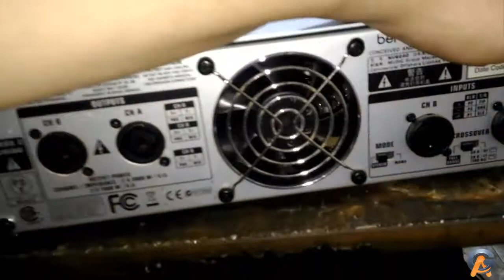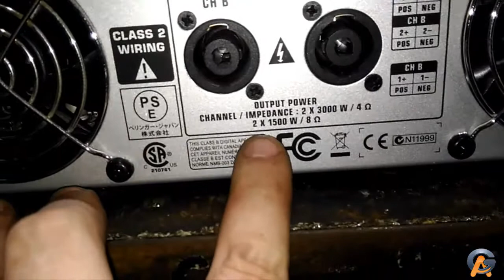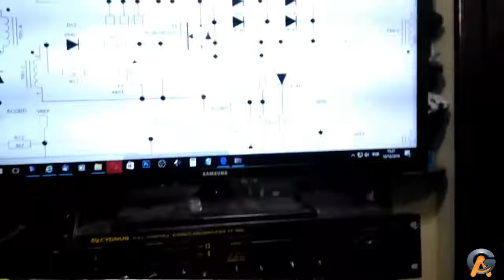Behringer Inuke6000 Primeiras Impressões para Orçamento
Segue o vídeo do Amplificador, anomalia reclamada... O Cliente errou a tensão de entrada, invés de ligar em 120 volts, ligou em 220 volts, veja o estrago o que aconteceu!

Ag Info Eletrônica do Som vintege ao profissional